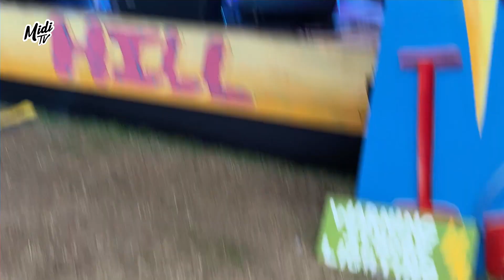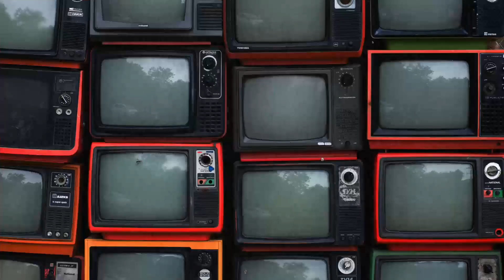VC Pines at Altitude Festival 2023